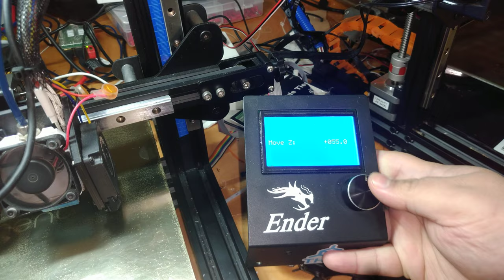Bearing blocks / Leed Screw Stabilizers - How they can help and what to look for